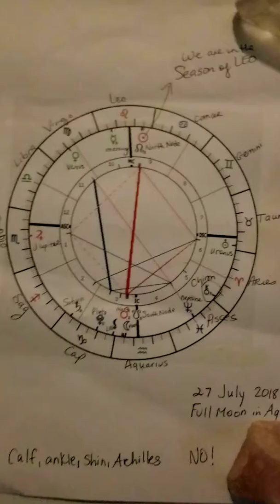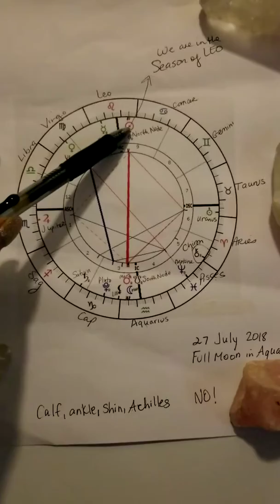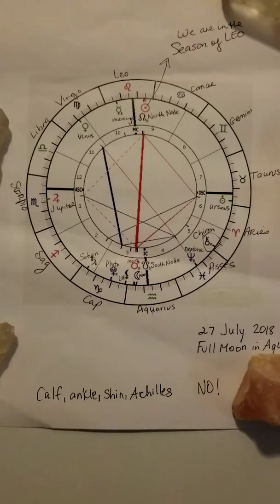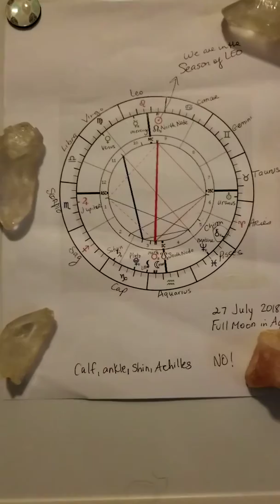Full Moon in AQUARIUS Total Lunar Eclipse Meditation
Full Moon in AQUARIUS Total Lunar Eclipse
Meditation
 27July 2018

Mercury Retrograde
26 July 2018 to 19 August 2018

Choose your meditation:
Clear mind
Confidence
Courage
Communication

What should my Meditation be?
Know what you feel you need to work on.
Not sure?
What the astrology video which will be uploaded soon or link will be provided.

See what house is in your chart and base your meditation around that. See if it resonates with what you are experiencing right now. Also look to your rising sign on your birth chart or your opposite sign.